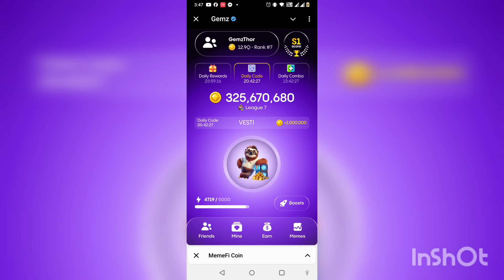8 October 2024 Gemz daily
8 October 2024 Gemz daily

1️⃣Daily cipher:   +1,000,000

V • • • –
E •
S • • •
T –
I • •
N – •
G – – •

🧑‍💻Today's Daily Cipher Morse Code

👉👉Play Gemz.